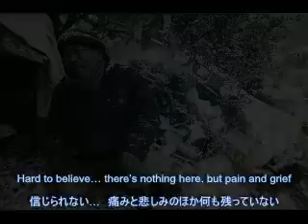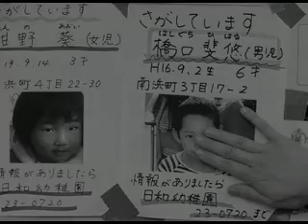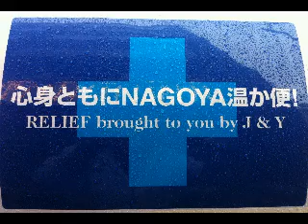示永久～Your Song Forever～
This is the charity song I wrote for the quake victims in Japan. I tried to capture what I felt when I actually went to the disaster area, and the thought of losing someone you love... that's why I decided to re-write the lyrics to the song I made affectionately for my son, Jake. The song is available for download in Japan, and all proceeds will go to buying lost musical instruments for the elementary school children.

東日本大震災の為に書き下ろしたチャリティ・ソングです。曲は愛をこめて息子、JAKE、に書いた楽曲に、実際に被災地へ行った思いや愛する人を喪った気持ちを想像しながら歌詞を書き直しました。大切なモノは何か？と考えさせられ、不安や孤独感とともに生活を強いられている被災者を応援し、また永久に示したい気持を歌にしたつもりです。曲のタイトルは愛する息子の名前でもある「示永久」...　現在「ZIP着うたフルRADIMO」でこの曲を315円でダウンロードすると、売上げの全額を日本赤十字社 東日本大震災宛に寄付させて頂いております。是非ご協力ください。